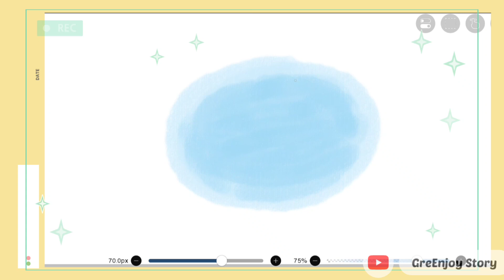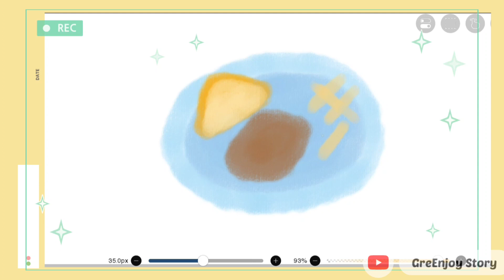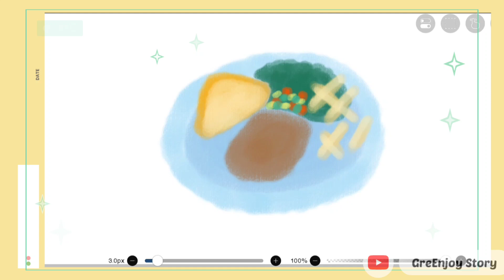Drawing Steak in My Style 🥩😋 วาดสีน้ำครั้งแรกกับ ibisPaint X สเต็กน่ารักๆ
Hello.🙂
          👩‍🎨  For my first steak watercolour painting with ibisPaint X in my style. ✍️🥩
Drawing together.